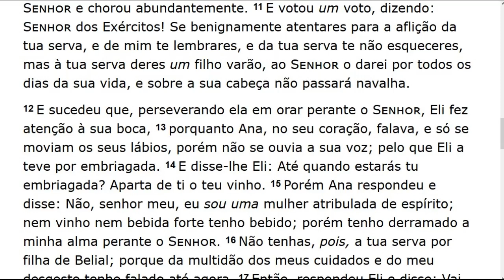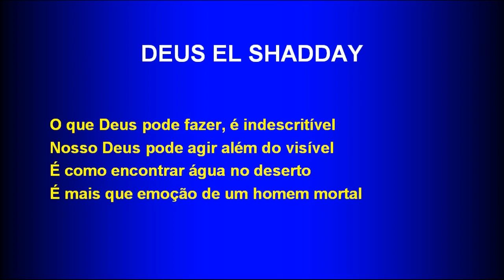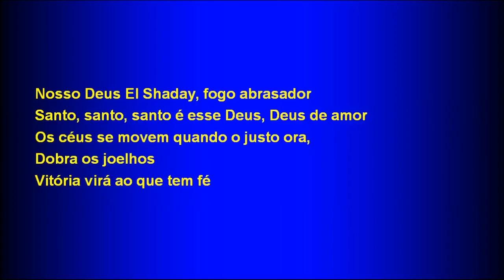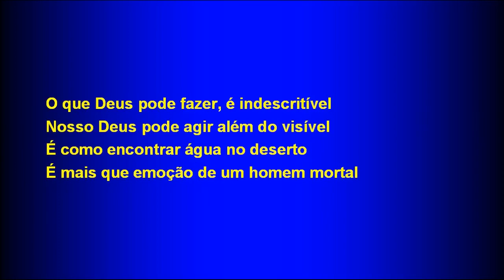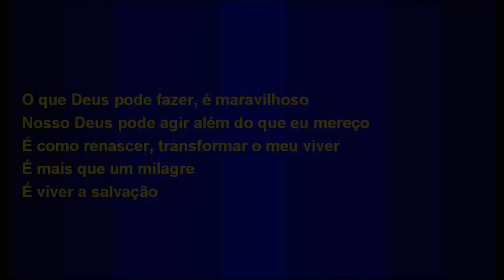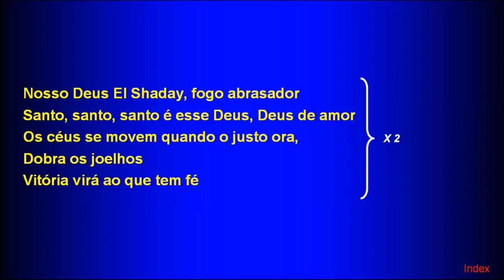Thursday Service (2018-02-22) Maranatha (Pompano Beach, Florida)